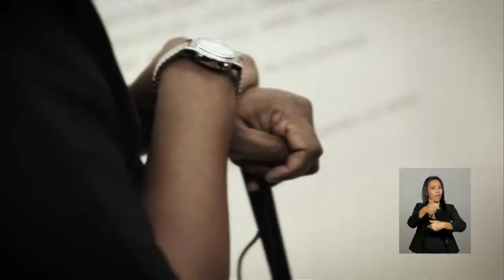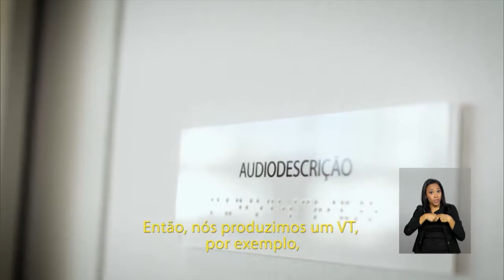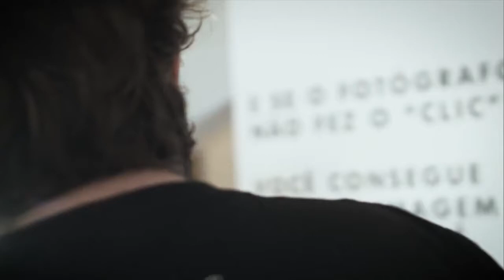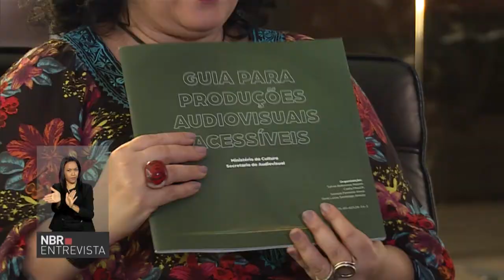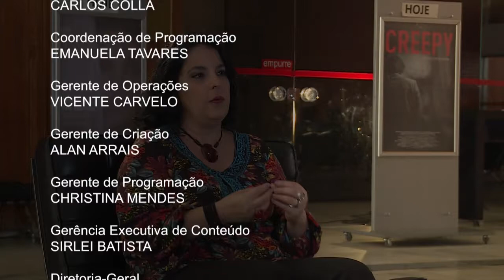Programa fala sobre acessibilidade para cegos e surdos no Brasil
NBR ENTREVISTA - 20.01.17: A entrevista fala sobre a acessibilidade para cegos e surdos no Brasil e sobre o Guia de Produções Audiovisuais Acessíveis, lançado pelo Ministério da Cultura.